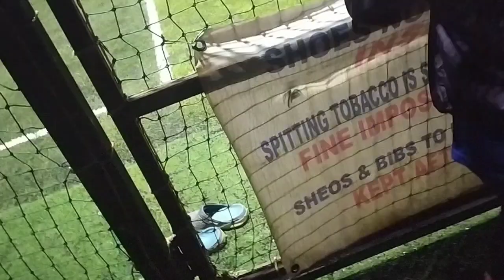ARUNACHAL AH FUTSAL ROPUI TAK MAI KAN KHEL E. BOLENG PASTOR BIAL &AALO PASTOR BIAL CHHUNGA THAWKTUTE